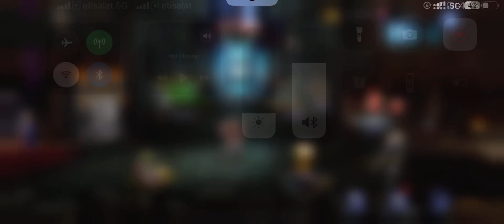Castlevania Grimoire of Souls - STAGE 7 Death's Reign Part 9 Gameplay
Welcome to the dark and thrilling world of Castlevania: Grimoire of Souls! Dive into a realm teeming with vampires, ghouls, and other unspeakable creatures as you embark on an epic journey to save humanity from the clutches of darkness.

In this action-packed game, you'll step into the shoes of legendary vampire hunters from the iconic Castlevania series. Armed with your whip and a vast array of weapons and abilities, you'll face off against hordes of supernatural foes and explore hauntingly beautiful landscapes filled with secrets and mysteries waiting to be uncovered.

Featuring stunning graphics, immersive gameplay, and a captivating storyline, Castlevania: Grimoire of Souls delivers an unforgettable gaming experience for fans of the franchise and newcomers alike. Whether you're a seasoned vampire hunter or a brave soul venturing into the darkness for the first time, prepare yourself for an unforgettable adventure that will test your courage, skill, and determination.

Are you ready to take up the mantle of the vampire hunter and confront the darkness that threatens to engulf the world? Join the fight in Castlevania: Grimoire of Souls and write your own chapter in the legendary saga of the Belmonts! 💥🗡️

00:00 - Intro
00:17 - Castlevania Grimoire of Souls - STAGE 7 Death's Reign Part 9 Gameplay

BTC    ► bc1qys5d6ztg74uwqqg0232m3f0tugexwfflrcvu4e
ETH    ► 0xe1Bd90EDDD90886c6663d80512BAe40E7225121d
DOGE   ► DSHGDWbGspZckaRBiVgX8HZ2ttMkNuqwno